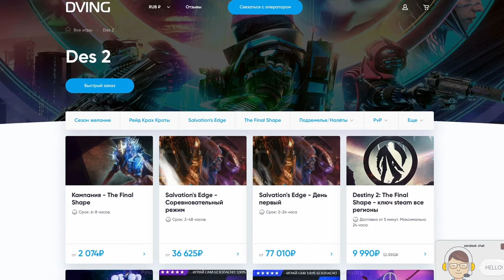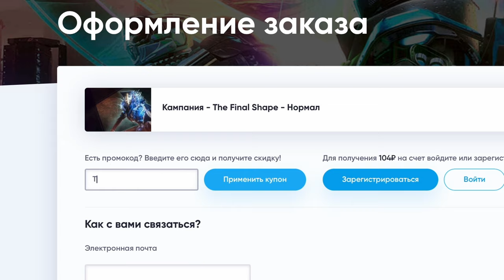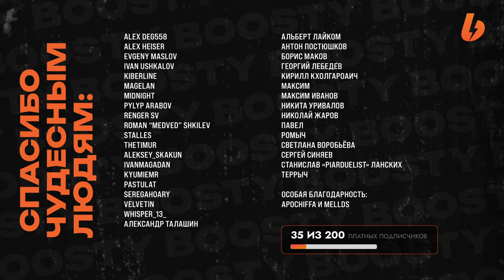Рейд "Грань спасения" - Третий этап: Захоронение - Destiny 2: Финальная Форма